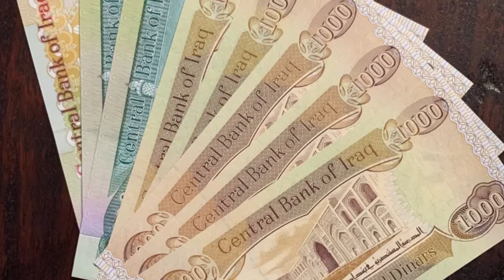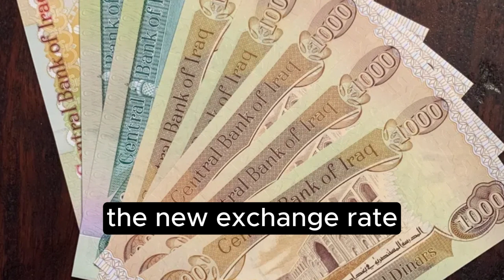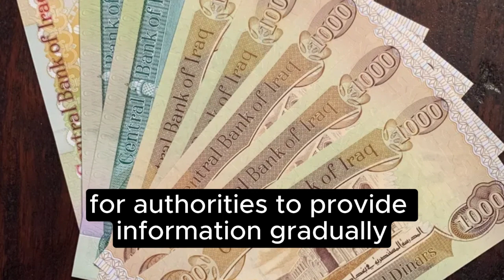iraqi dinar news / Iraqi Dinar Exchange Rate Developments"/iraqi dinar news today 2024